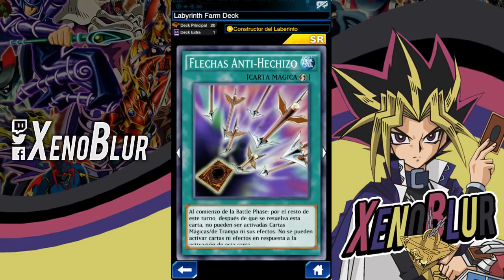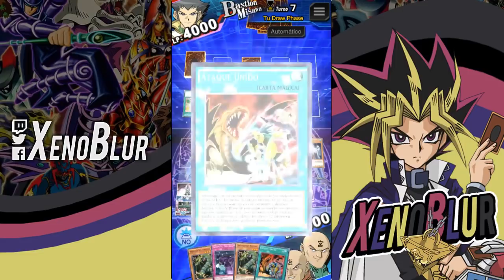Como Farmear a Bastion LV 40 (SUPER FÁCIL Y BARATO 8,000) | Yu-Gi-Oh! Duel Links en Español